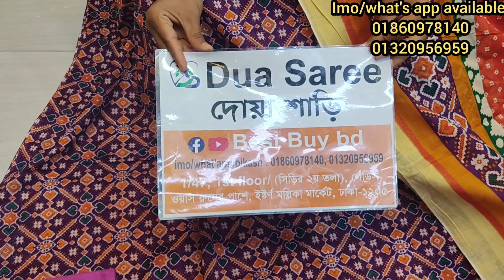ইতিহাস রেকর্ড🔥🔥৫৫০ টাকায় কাতান পাড়ের পিয়ানো থ্রি পিস।piyani katan par three piece collection 2023